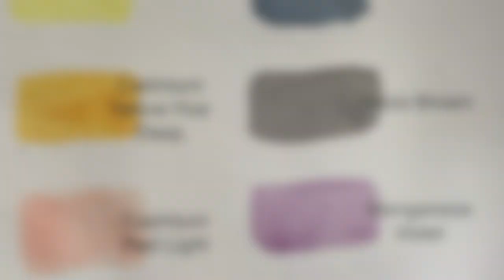Sunset At The Beach | Watercolor Landscape Painting | Step by Step | Irene Chandra Art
How do I stay sane during quarantine? Keep believing that the pandemic will end soon, our lives get back to normal and I will be enjoying a scenic sunset somewhere in Bali. Hang in there everyone!

MATERIALS
Arches Hot Pressed Watercolor Paper
Schmincke Horadam 24 Small Pans:

♬MUSICS♬
Sweet Release, Take Your Time, Lost & Found, Forgiven Fate by Dan Leibowitz